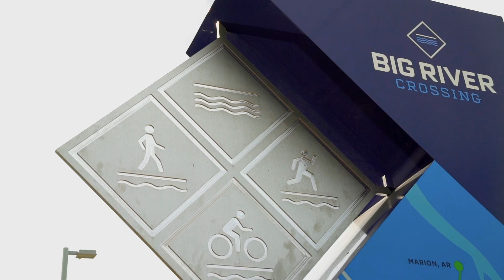Bergeron Proposal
Brennan and Emma are thrilled to share their engagement with the world!